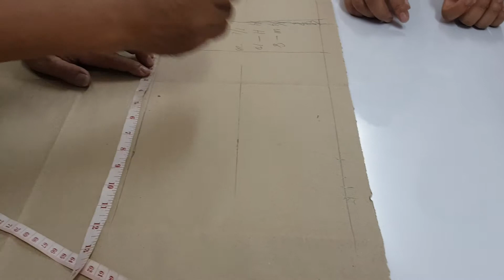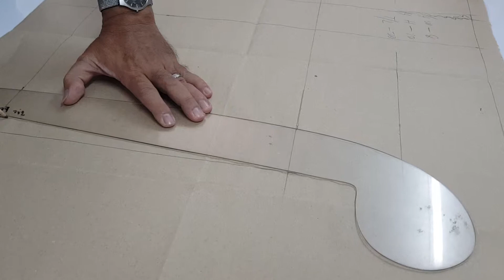Skirt Pattern Making - part 2